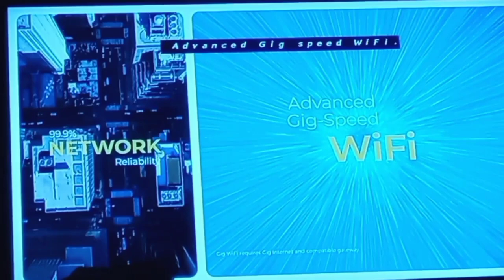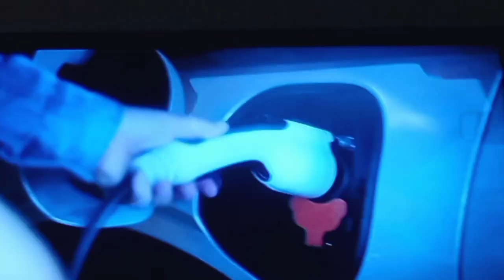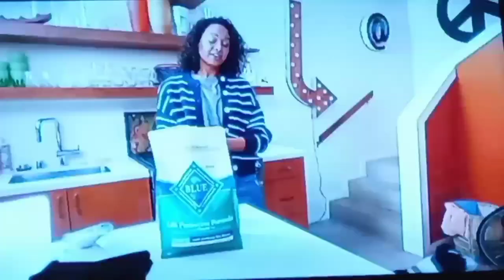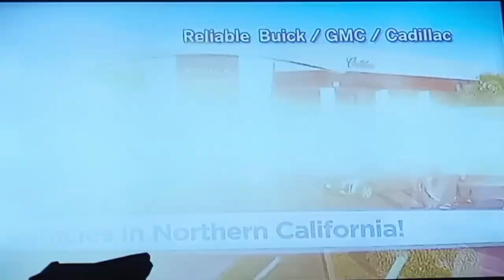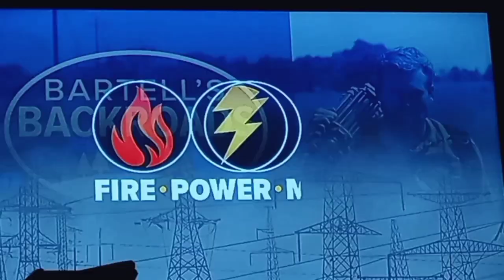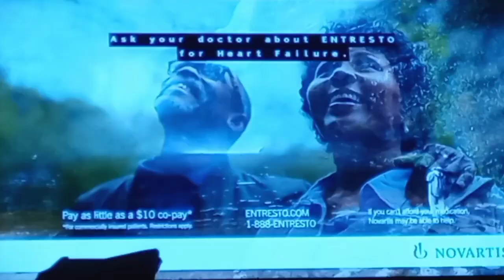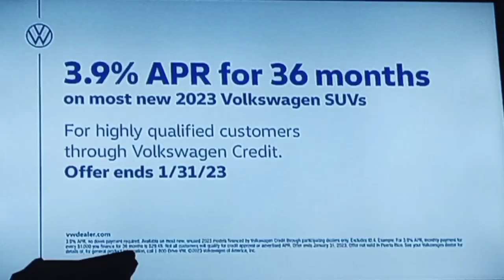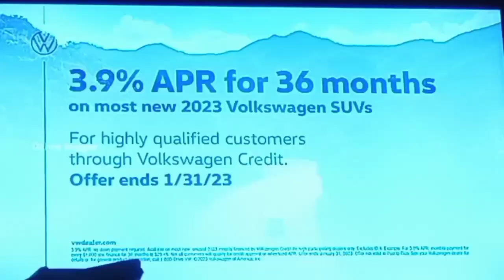ABC 10 (KXTV) 1/16/2023 Commercials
Air During Wheel Of Fortune

Commercial List:
1. ABC Good Morning America/ABC 10 Morning News Promo
2. Volkswagen (2023 Taos)
3. Floor & Decor
4. Same As #2 (2023 Tiguan)
5. Covered California
6. Comcast Business
7. Chevrolet (2022 Silverado)
8. Same As #5 (Different Ad)
9. Blue Buffalo
10. Nucala
11. Stanton Optical
12. Coit
13. Roseville Automall
14. Same As #11 (Different Ad)
15. ABC 10+
16. Entresto
17. Jack In The Box ($6 Jack Pack)
18. Honda (2022 Accord Sport)
19. Same As #17 (Jack's Tiny Tacos & Red Bull Infusions)
20. Wheel Of Fortune (Closing Credits)
21. Same As #2
22. Bell Bros
23. Wells Fargo
24. Same As #4
25. ABC 10 ID We Stand For You (Chris Thomas)